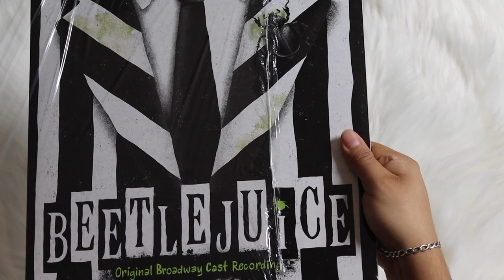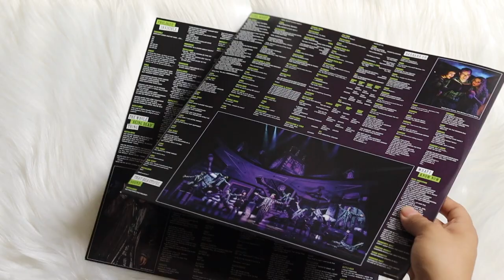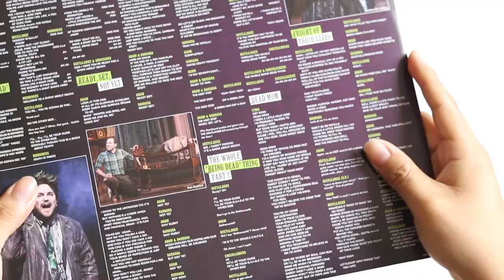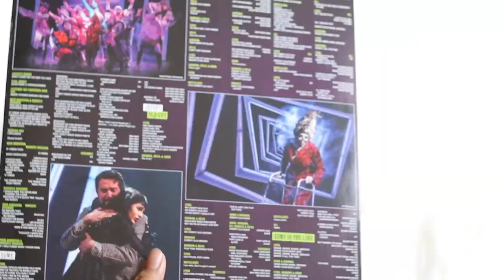beetlejuice - original broadway cast recording (vinyl unboxing)